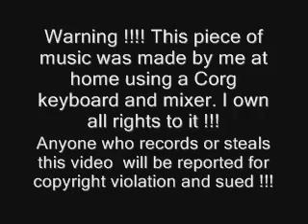home made rock'n roll Edward theme song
I made this originally for Feudfan76' competition using a keyboard and mixer synthetiser but even though the competition is cancelled I thought people might like it. All copyrights are owned by me!! Please do not steal the tune if you don't want to be reported for copyright violaton.